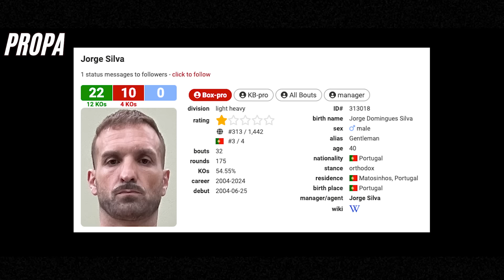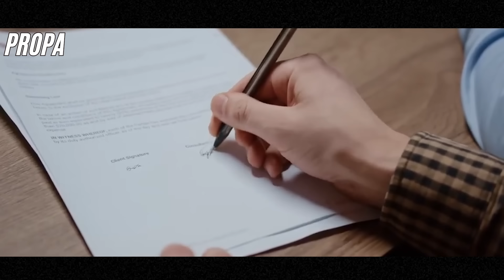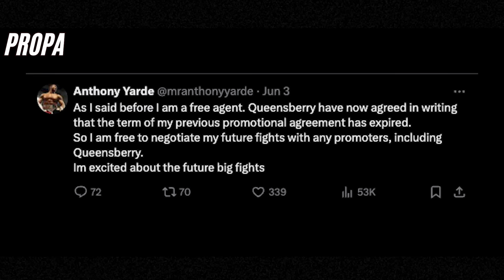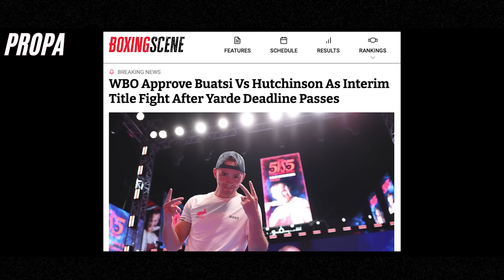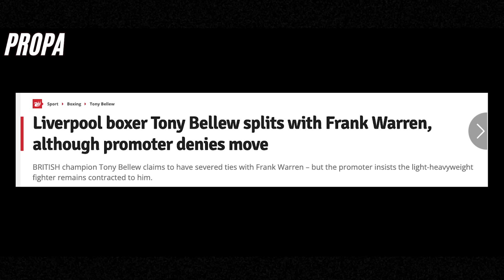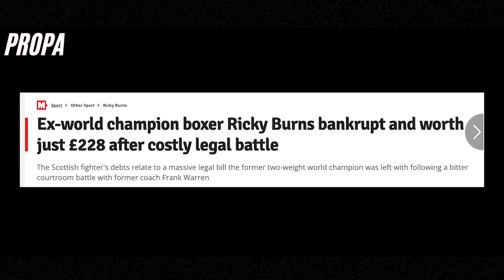How To Destroy Your Career In 1 Tweet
We all love Anthony Yarde, and it's a sad situation between him and Frank Warren at the minute, so what is going on?